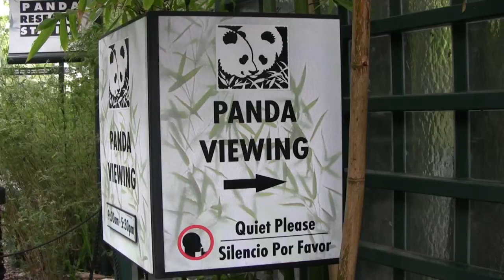Pampered Pandas/ Gấu trúc nuông chiều/Побаловать себя панды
Giant pandas at the world- famous San Diego Zoo. The first panda shown leaning on a tree is Gao Gao. The second and last panda shown eating bamboo for the rest of this video is Bai Yun. Giant Panda are from the  mountainous regions of China, such as Sichuan, Gansu and Shaanxi. Taken with a Canon HV30 camcorder.